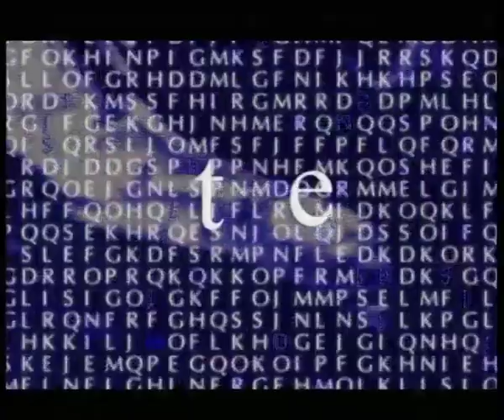Time With David interview with Kofi Wayo.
Where is Kofi Wayo? The issues raised in this discussion are still so relevant, it’s scary. This interview was done when President Kufuor was President. I played devils advocate throughout because I wanted to hear from Kofi Wayo. He did dint disappoint.